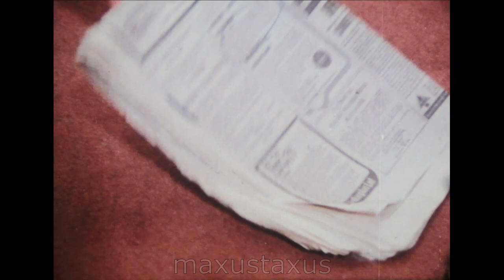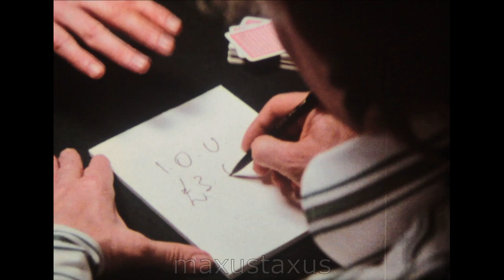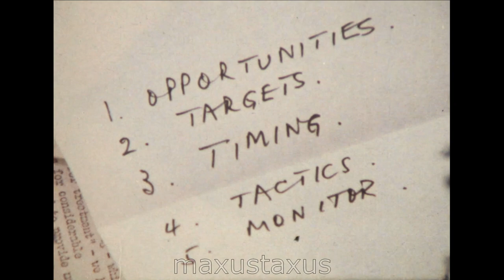"I Owe You", a 1976 Training Film with Tony Britton, and others, F866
An interesting training film by Millbank films from 1976. This appears to have some very good actors of the time in it. Unfortunately no actor credits appear in the footage. One is Tony Britton (thanks Helen Andrews for identifying him). I recognize but cannot name the other key actors. The script sets out the management training message by necessity. This message was about asking what obligations do managers have to work and develop staff in the work place. Though a bit wordy, the script does have story which drew me in at any rate.

If you know the names of any of the actors, I would be grateful of a comment.

The credits as they appear in the film:

Produced by: Millbank Films
Thanks to: Metal Box and ICI